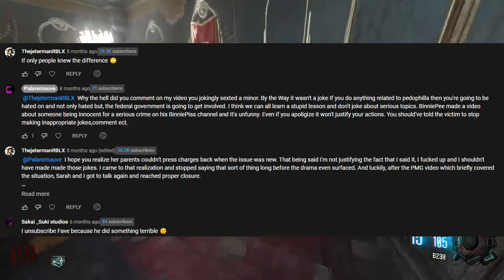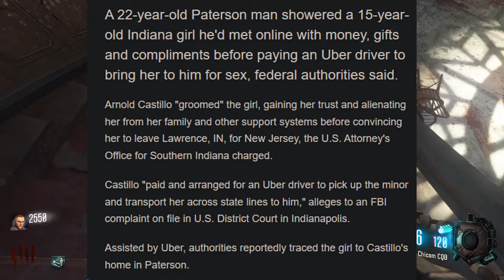Dr Rofatnik Finally ARRESTED!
This pred who appears in my video was in my top video
but now karma got his dumb ass